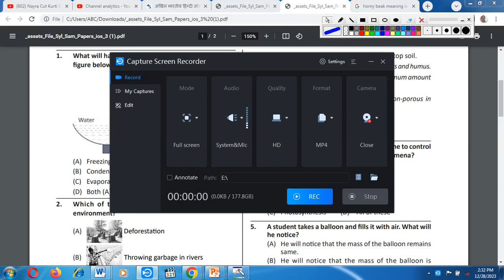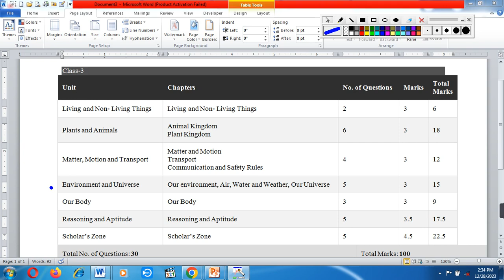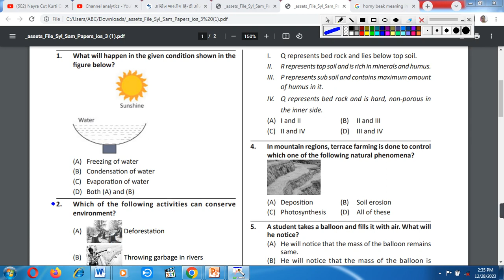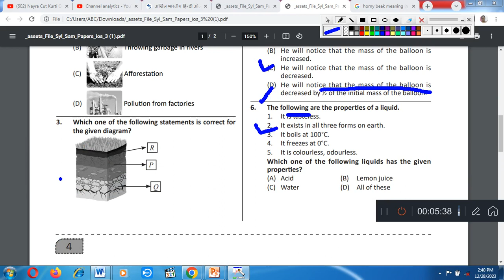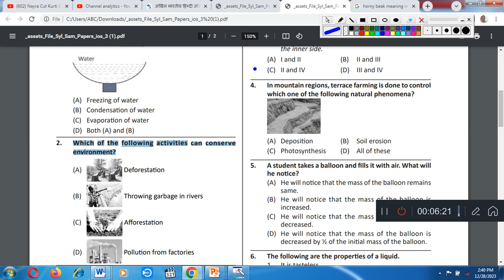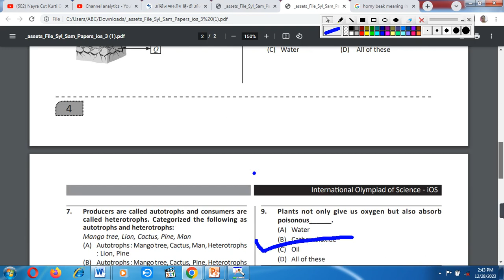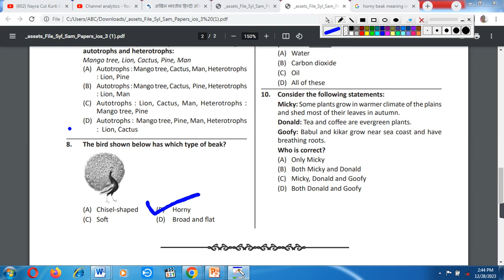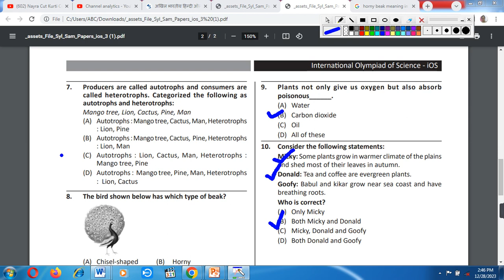Silverzone class 3rd Science Olympiad Syllabus and Sample Paper/ios Science International Olympiad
class 4th computer mcq
15. class 4th computer mcq